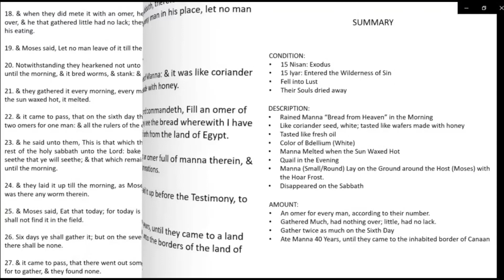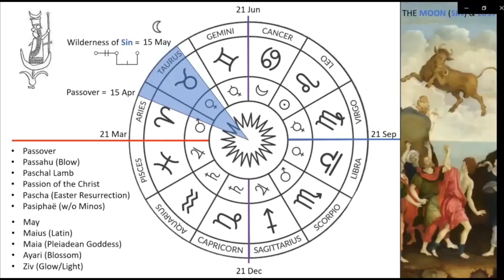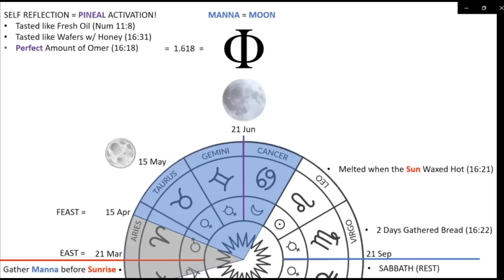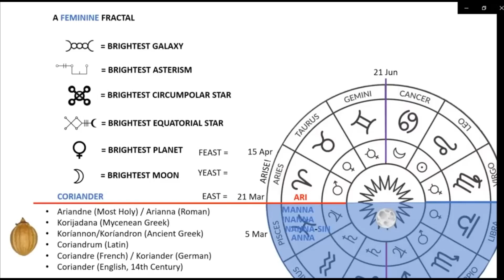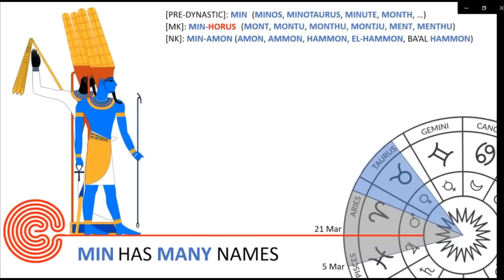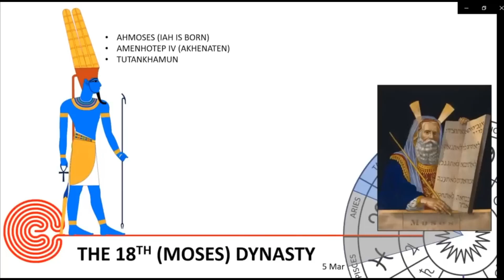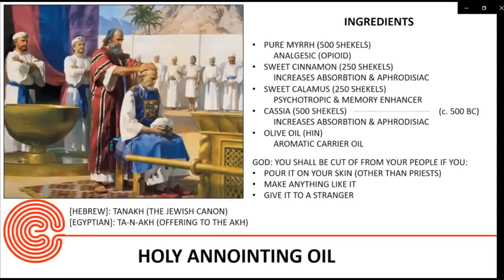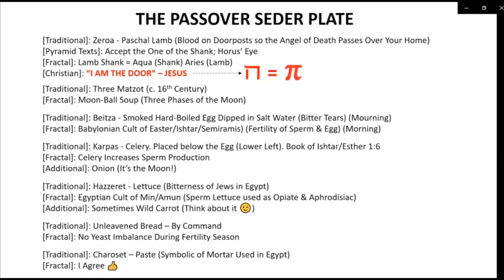Moon, Sun & Planet Worship, The Fractal Passover, Moses & Akhenaten - Jimmy Jones Presentation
🍁 PURE BLOOD ♓
Pantheistic White Nationalist
Boycott Israel & China
FUCK ORGANIZED RELIGION,
FUCK NATO & FUCK GOVERNMENT

MATURE CONTENT - Enjoy at your own risk -

- Crypto Wallet MetaMask- 0x6600CA201cfd974A735DDd64dC2198d3561ba50a